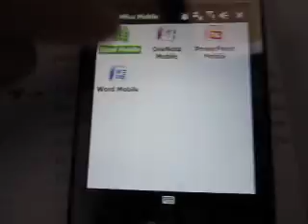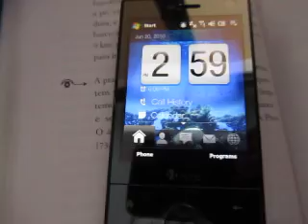ML 146964482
Video Migrado